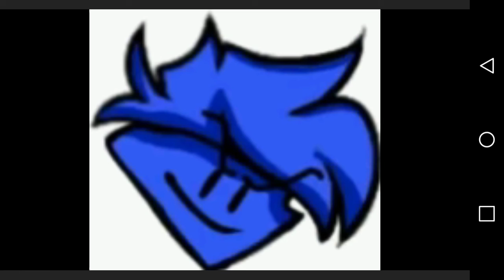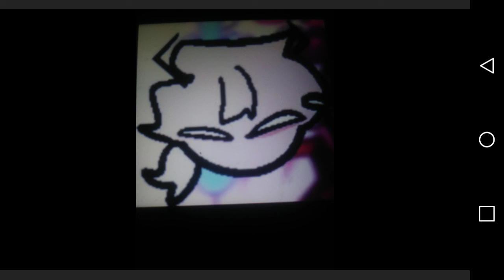FNF zavodila but different characters sings